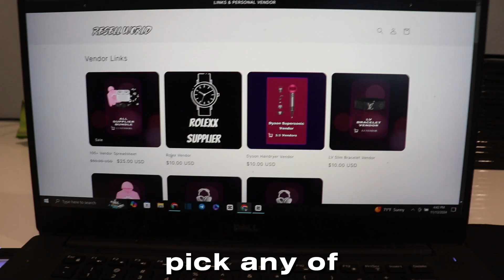Dyson Hairdryer Reselling PRO Reveals $1000 a Week Secrets